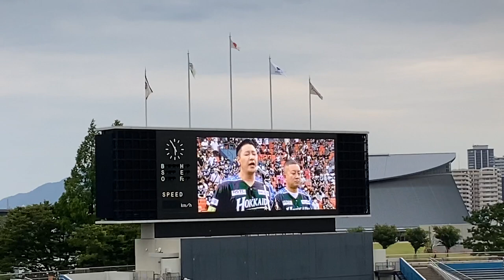『チョコプラの国歌斉唱』 2021年6月26日 北海道日本ハムファイターズvs千葉ロッテマリーンズ 静岡県草薙総合運動場硬式野球場 チョコレートプラネット(長田庄平、松尾駿）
~Ver.47/27JUN21〜

小さい頃から観ていたJ1 横浜FCと湘南ベルマーレ、そしてJ2を目指して強くなっていくJ3 Y.S.C.C横浜を応援しています。

2021年6月26日(土)に静岡県草薙総合運動場硬式野球場で行われた北海道日本ハムファイターズvs千葉ロッテマリーンズの試合前に行われたチョコレートプラネット（チョコプラ）の長田による国歌斉唱になります。

昨年はコロナの影響で地方開催が中止のため、久々の開催となりました。
中田、大田、清宮など主力選手が不在の中で野村、万波、高波など新しい期待の若手がスタメンで活躍していて楽しみです。
まだまだシーズン折り返しなので、諦めず上位を目指して欲しいです。

*試合開始前に流れるオープニングムービー動画もUPしています！